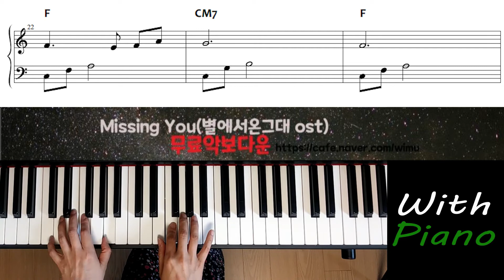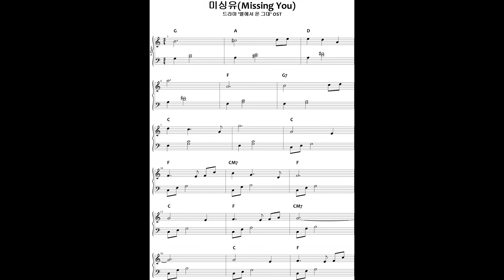Missing You(별에서온그대ost)-피아노무료악보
피아노 악보 무료 다운
피아노 1:1개인레슨(월9만원)
인천 구월점,서울 목동점, 경기 부천점